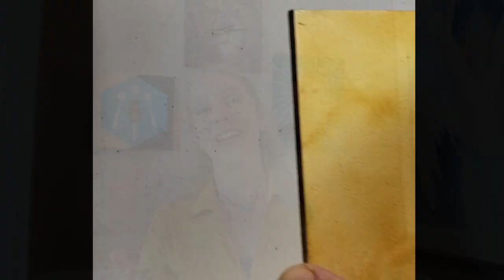Spiritual Law of Cause and Effect (6th Hermetic Principle)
The 6th Hermetic Principle is knows as the Law of Cause and Effect. In universal spiritual law, it is the spiritual principle that everything happens for a reason. The Spiritual Law of Cause and Effect is a simple principle. But those who are aware of this universal spiritual law gain a higher perspective of what's going on, which can help you to see through a lot of illusion.

This video offers a simple introduction to the spiritual principle of cause and effect (6th hermetic law), including:

00:00 6th hermetic principle video introduction
00:44 Law of Cause & Effect explained
01:44 Understanding the Principle of Cause and Effect in combination with other Hermetic principles

This is the 6th of a series of 7 videos I am creating on the hermetic principles. It is part of my Spiritual Law playlist which you can access here:

Knowledge of spiritual law is becoming increasingly important as we move forward into the 21st century. The Earth is a rather chaotic place right now; understanding the 6th hermetic principle is key to surviving and even benefiting from the changes taking place.

If you find yourself getting "downloads" on the Law of Cause and Effect or related concepts, please share in the comments. It's important to share this information at this time!

Dear Soul Tribe,

If you feel guided to work with me, I am honored and delighted to be of service to you. At present I feel I can best serve those seeking support in one or more of the following areas:

• life purpose
• creativity
• business/career
• love/soul mate
• soul art commissions also very much welcomed!

Blessings,

Ona Christie

❤ Book a session here (All session rates are considered donations and help me continue to produce free content for all to enjoy)